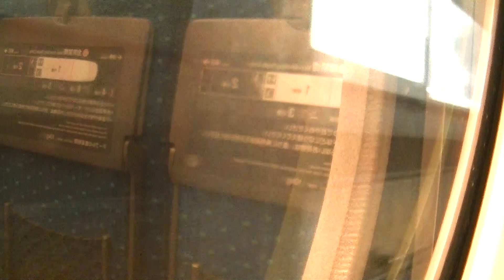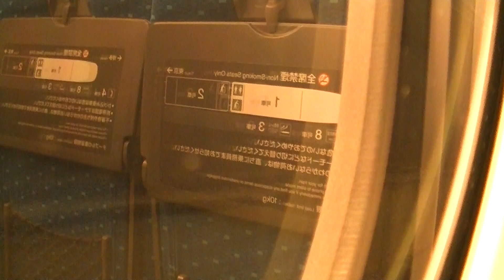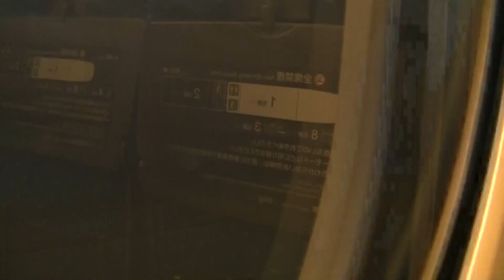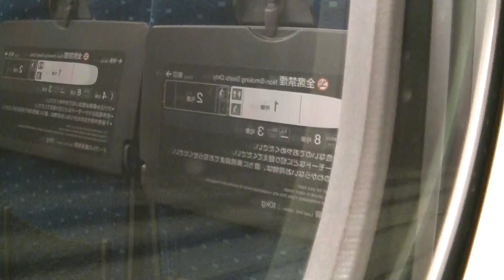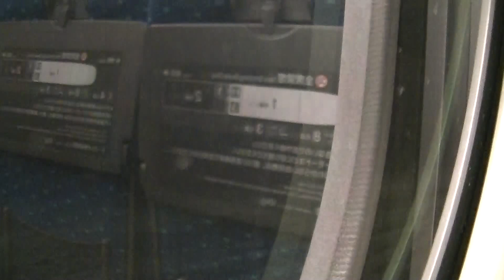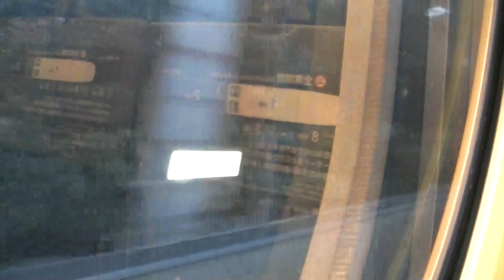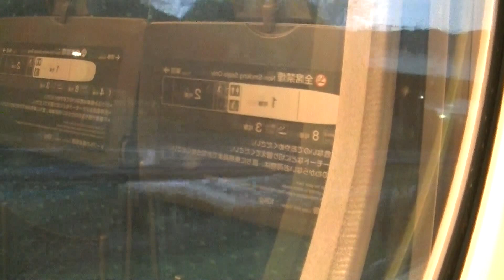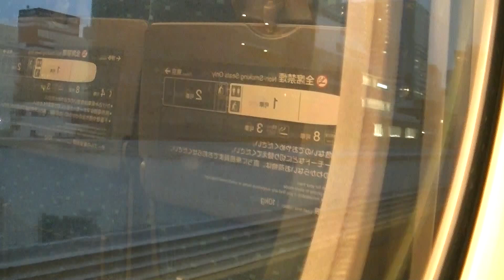【東海道新幹線N700系】こだま667号左側車窓 東京～静岡 6 Dec. 2015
2015年12月6日撮影。
東海道新幹線こだま667号（N700系X26編成）東京駅発名古屋駅行きです。
先頭車両1号車普通車自由席に乗車。
東京駅から品川駅（7:20）、新横浜駅（19:22）、小田原駅（35:32）、熱海駅（45:53）、三島駅（54:03）、新富士駅（1:08:41）を経て静岡駅まで進行方向左側車窓を撮影しました。